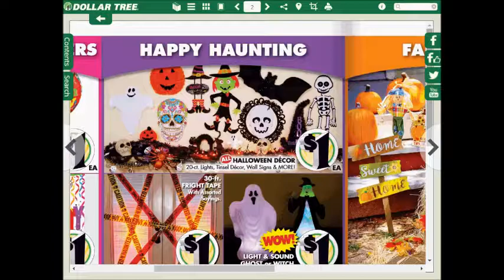dollartree weekly deals AD coupons preview 0917 0924 2017 vol1